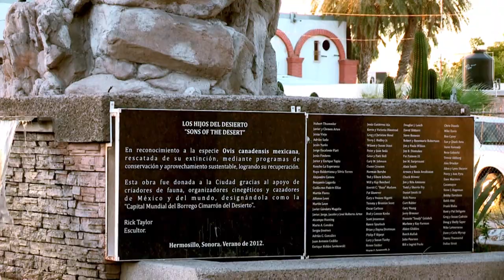Sierra El Alamo Restoring desert Bighorn Sheep in Sonora Mexico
Learn about the efforts of the WIld Sheep foundation, the Artee family, and the Mexico Wild Sheep Council to significantly expand the Desert Bighorn Sheep population in Mexico.